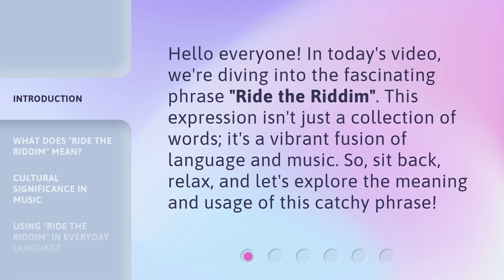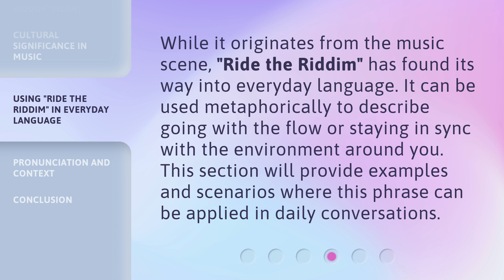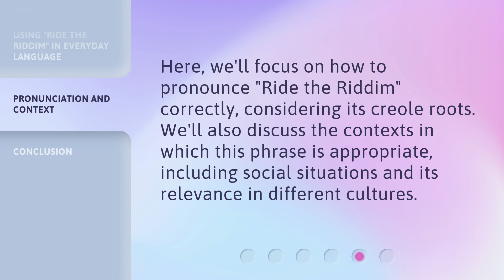Riding the Riddim: Unveiling the Vibrant World of Music and Language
00:00 • Introduction - Riding the Riddim: Unveiling the Vibrant World of Music and Language
00:30 • What Does "Ride the Riddim" Mean?
01:04 • Cultural Significance in Music
01:29 • Using "Ride the Riddim" in Everyday Language
01:52 • Pronunciation and Context